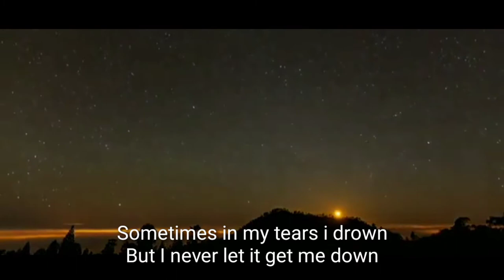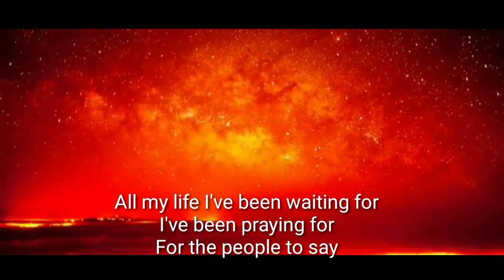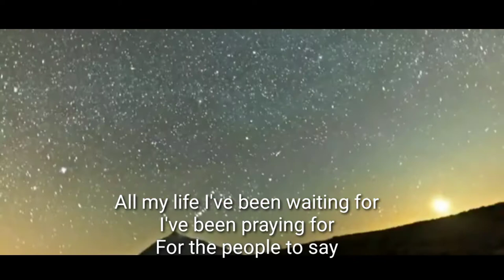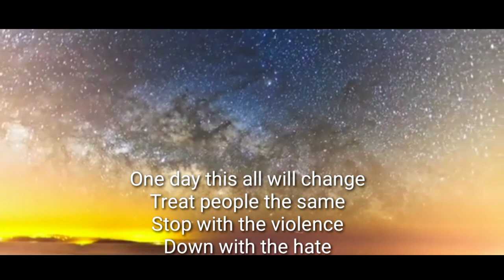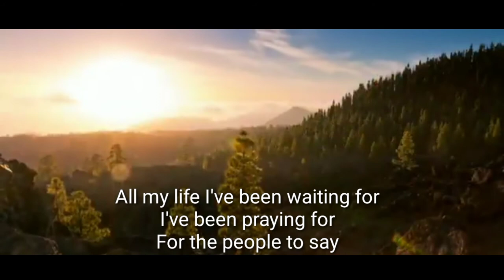🎵ONE DAY Reggae ( LYRICS ) - Matisyahu || awesome reggae music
Please Support them in their Music and Youtube Channel.